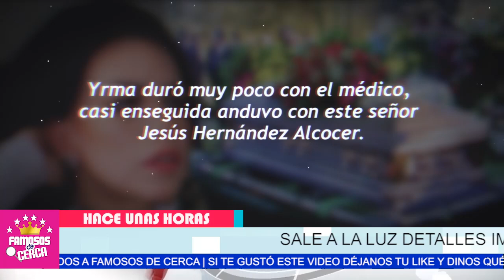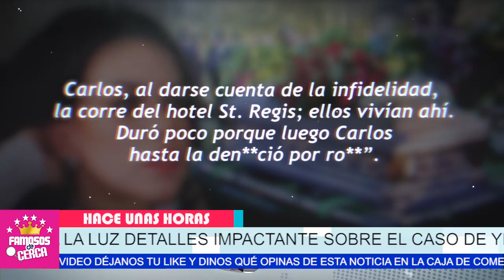🖤🎚️ 𝗣𝗢𝗥 𝗖𝗨𝗟𝗣𝗔 𝗗𝗘𝗟 𝗗𝗜𝗡𝗘𝗥𝗢 Sale a la La Luz 𝗧𝗢𝗗𝗔 𝗟𝗔 𝗩𝗘𝗥𝗗𝗔𝗗 / Evidencias lo Confirman 🚫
Este es El Oculto y Triste Pasado Que La Llevo a la Tumba a Yrma Lydya / Aqui Te Cuento Todos Los Detalles.

 BIENVENIDOS!!!
suelta la sopa
televisa
exclusivas
venga la alegria
tv azteca
polemica
chismes
Entertainment
farandula mexico